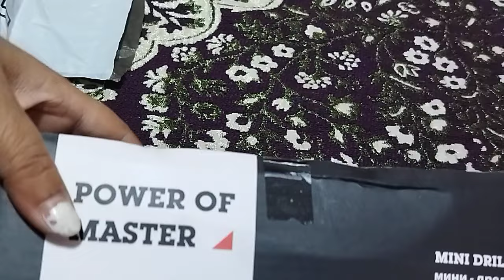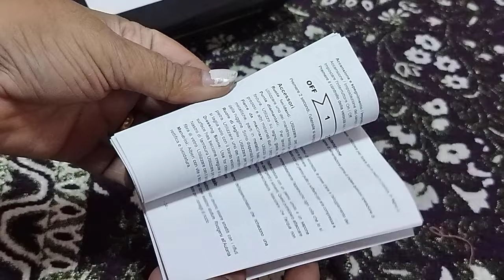Verilux® 45pcs Mini Cordless Drill Machine, 900Ah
Verilux® 45pcs Mini Cordless Drill Machine, 900Ah USB Rechargeable 3 Speed Small Drill Machine for Craft, Drill Machines for Eng (Orange)

Product details
BrandVerilux
Voltage5 Volts (DC)
Power SourceBattery Powered
ColourBlack, Orange
Included ComponentsSee Product Description
Item Weight294.9 Grams